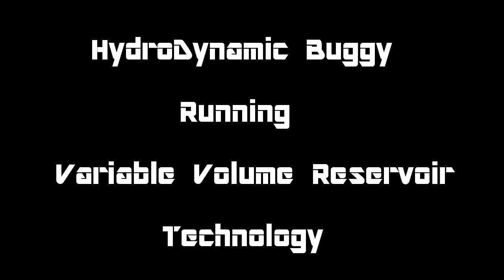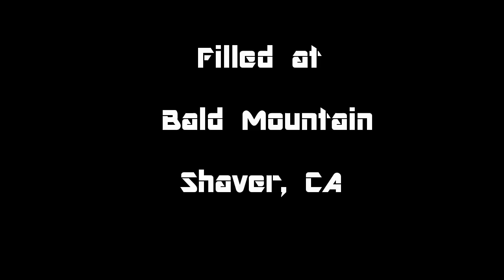HydroDynamic Buggy Variable Volume Reservoir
HydroDynamic Buggy running Variable Volume Reservoir technology in extreme conditions at Bald Mountain Shaver, CA